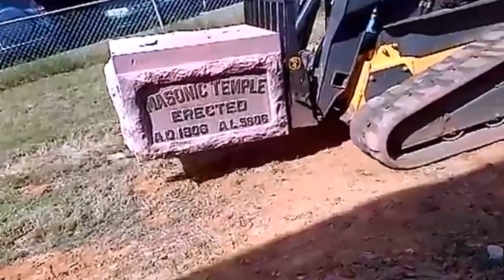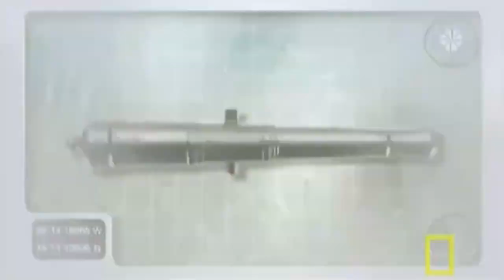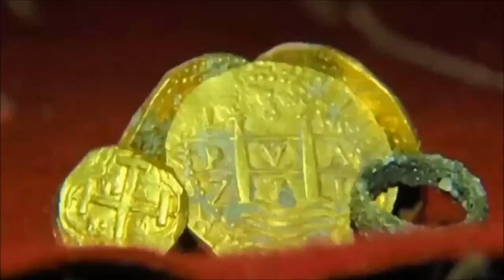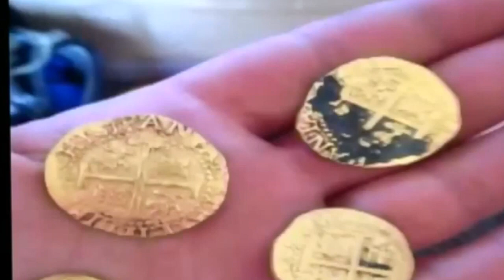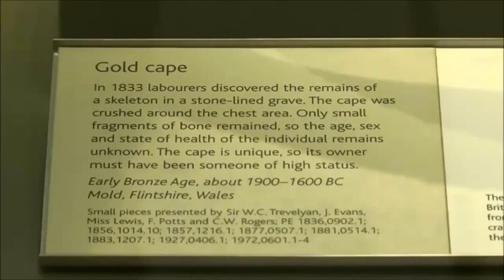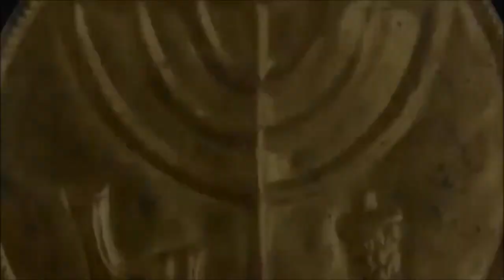Metal Detecting News 1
Metal Detecting News bringing you world wide stories of treasure, history and archaeology. Hopefully it will be my turn one day and I can be reporting on my own pot of gold.

This and all videos posted for the rest of 2015 will be remastered older videos. This is due to copyright reasons so all remastered videos will contain new music, size altered to fit the full screen, unnecessary parts taken out and re editing of each clip.If filmed on a poor camera I am unable to improve the video quality. New videos will commence on 1st January 2016.